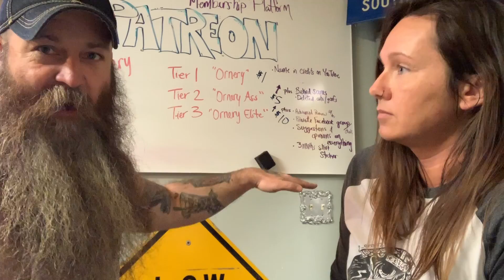INVITE: An ornery community! 100 proof of Ornery with a double shot of Love!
We have had several people ask about sponsoring or donating towards The Ornery One. We have a unique advantage for sharing our journey & adventures of the moto world & travels with you. Although, YouTube is our main source for Video production & reaching all of our followers.. we are being reviewed for the Partner Program. Once we are approved for the Partner Program with YouTube, we would like to start using the YouTube platform only. The ability to provide you with more content & an in depth relationship with Steph & I will be our goal. Our short video explains a little more about the tiers that we offer & what benefits you can expect.

Tier 1 "Ornery" $1
Name in our credits of all YouTube videos for that month.

Tier 2 "Ornery Ass" $5
Behind the scenes video footage on YouTube
Deleted cuts/goofs on YouTube

Tier 3 "Ornery Elite" $10
Advanced 24 hour preview privilege for YouTube videos
Private Facebook Group/chat plus Q&A
Suggestions/opinions are encouraged
3 months: Shirt & sticker